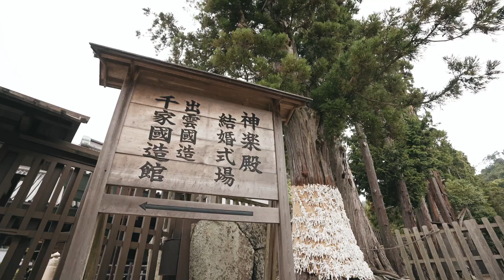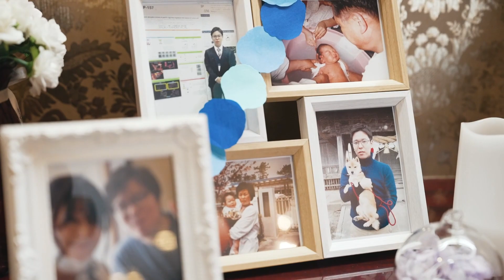【出雲大社近くの結婚式場アンジェグレースガーデン】出雲大社挙式からラ・マールへ